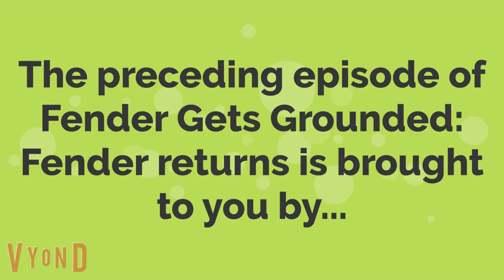FGG:FR Preceding Episode Sponsorship (Mondays and Wednesdays)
After the episode is finished on Mondays and Wednesdays...